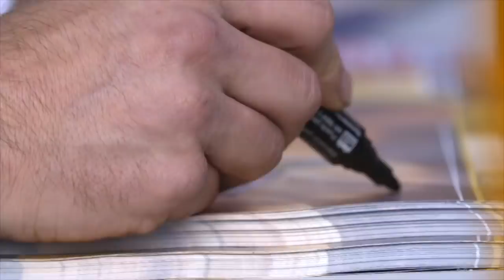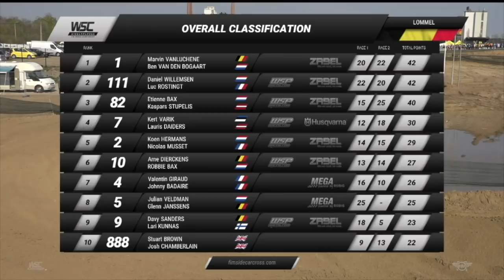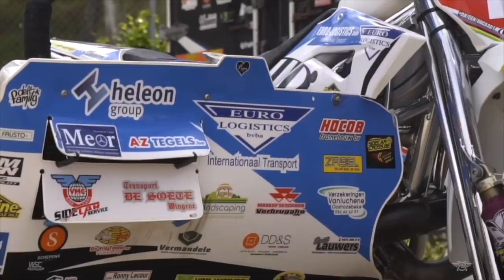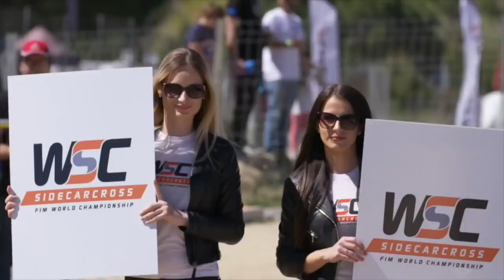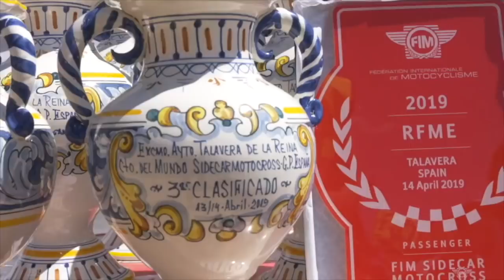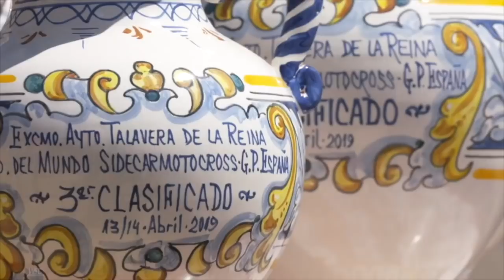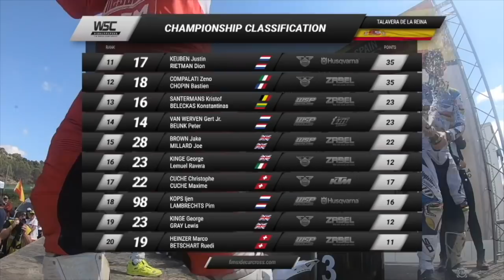GP2 - TALAVERA DE LA REINA - HIGHLIGHTS TV SHOW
Round 2 of Sidecarcross FIM World Championship 2019
48 min Highlights TV show with English commentary